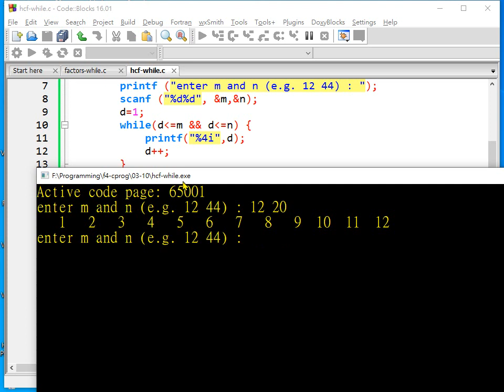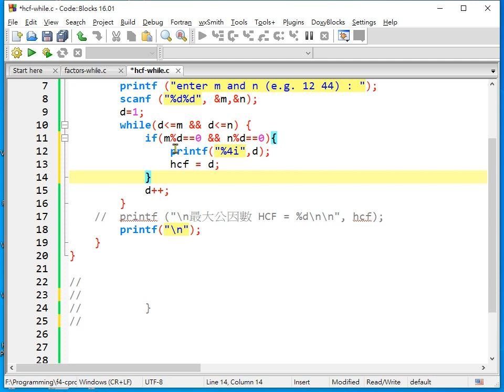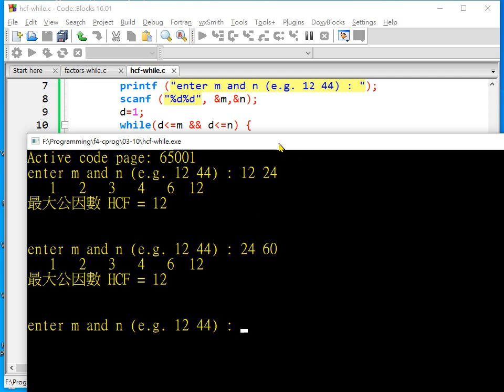HCF/GCD 最大公因數 (C program: while)